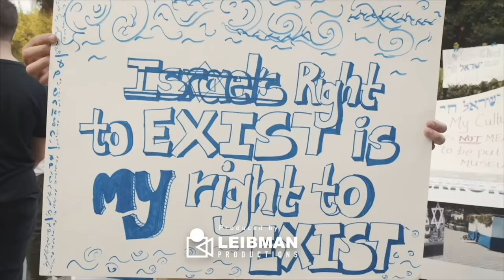Anti-Zionist Jew Vs. Rudy Rochman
At Berkeley University we came across a group of Jewish students active in movements against Jewish liberation and empowerment. It may not make much sense on a surface level that Jewish students stand so firmly against the interest of their own people, but there are many factors which play a role in leading them to their conclusions.

1) Misinformation - Today in intellectual and politically active spaces there is a large amount of misinformation that demonizes, delegitimizes, and holds double standards to the Jewish people and Israel. Blood libels, false information, information taken out of context, or manipulation of information has become the norm in such spaces which causes many individuals to come to false conclusions.

2) Disconnected identity - There are around 5.4 million Jews in America and studies show that assimilation rates are  around 60-80%. Most Jews living in America do not have a proper understanding of their own identity, history, narrative, or a deep enough connection to their collective and homeland. If one does not know or value who they are, then why would they feel the need to stand up for their identity or collective’s aspirations when under attack?

3) Never learning about Palestinians - Although Jewish education does not teach their youth to hate Palestinians, it fails to educate them about the nuances in the conflict and transmitting a valid comprehension of what Palestinian identity is, what suffering they go through, or what aspirations they have. When they discover those nuances it causes many to feel betrayed or lied to, and as a reaction turn against their own community.

4) Pro-Palestinians students are forced to be anti-Israel - Many Jewish students who are aware of the struggles Palestinians go through truly want to help their cousins and become activists for their cause. However, the only outlet that exists on campuses that offers a way for one to fight for Palestinians are those that are obsessed with delegitimization, demonization, and the destruction of Israel/Jewish self-determination. Why are there no groups on campuses that are pro both peoples and seek to bring these populations together, rather than investing time and energy in dividing and using suffering to attack the other.

5) Social pressure - Judaism is based on helping others and making the world a better place. Jewish students who hold these values seek to be involved in movements which help minorities and create a world that is more just. When they show up they are told that if they don’t take an anti-Israel position, they will be rejected from their social circles.

6) Reaction to trauma - There are always consequences to traumatic experiences. One can fight back, one can pretend the problem doesn’t exist, or one can even subconsciously blame themselves and side with their oppressors. Jews have dealt with their fair share of trauma. Some Jews fight back, some Jews make excuses, and some Jews side with movements who seek to pursue their collective’s destruction.

Jews who fall prey to any of the six causes are not evil nor self-hating. There is a reason for their conclusions and we must focus on educating and empowering them rather than ostracizing and insulting them.

This video was made in collaboration with the Berkeley Tikvah student group.

If you like our work and would like to see more projects like this please support us

Edited by: Leibman Productions